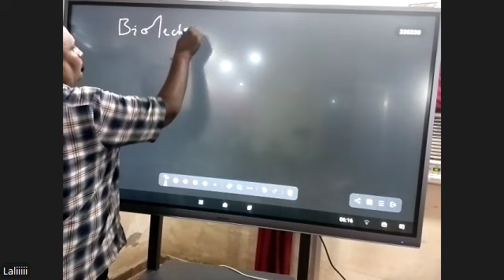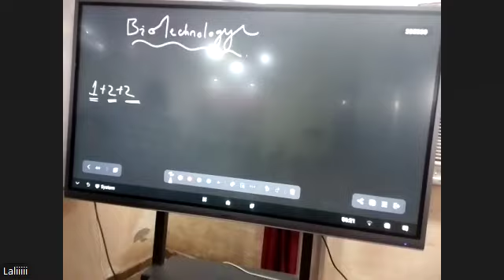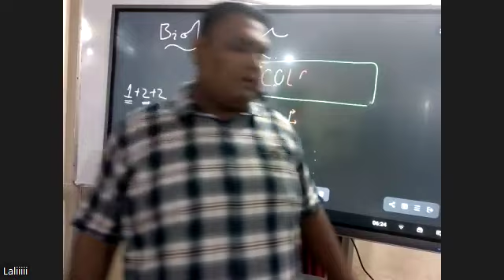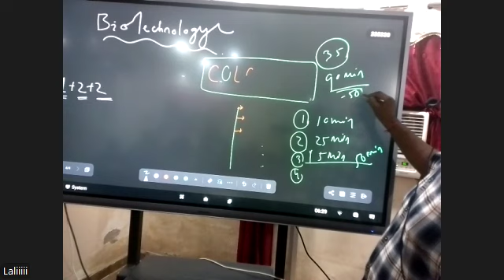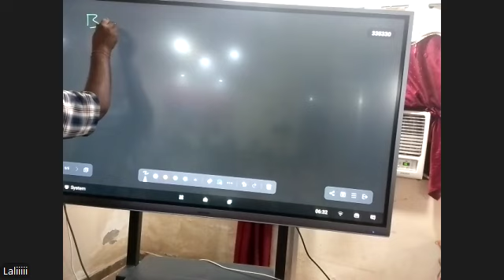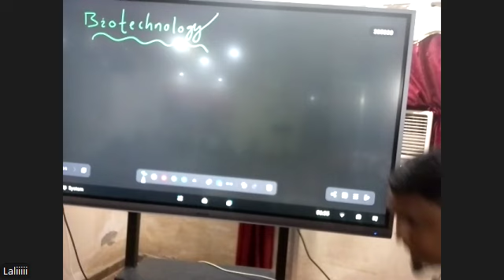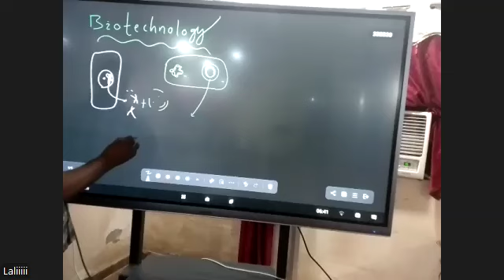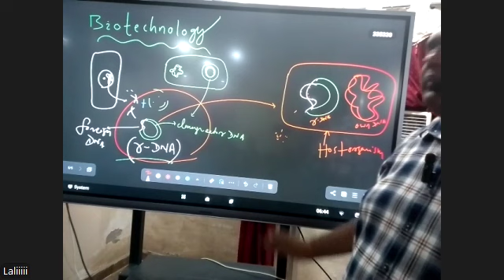BIO PART 1 12TH SEPTEMBER 2ND YEAR